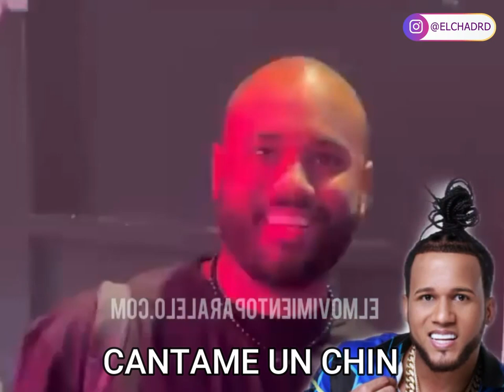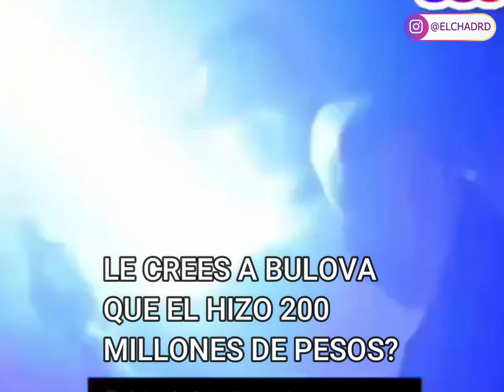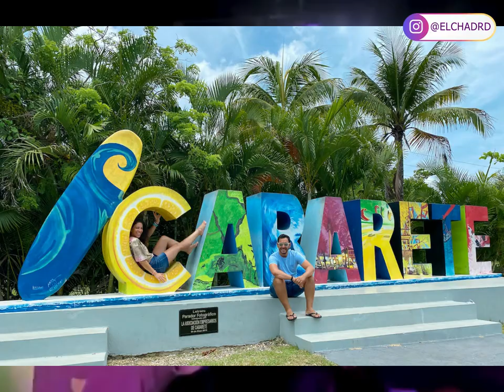😱 EL ALFA BLOQUEA A YOMEL EL MELOSO DE INSTAGRAM POR ESTAR DE GUAREMATE. ROCHY RD LE OFRECE AYUDA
Para promoción 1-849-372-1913 (Teléfono y Whatsapp)

rochy RD
el alfa
famosos
santiago matias
luinny corporan
alofokeradioshow
el dotol nastra
jessica pereira
El show de Carlos duran
capricorniotv
directo al show
alofoke
videos musicales
noticias
farandulas
Urbanos
dembow
rap